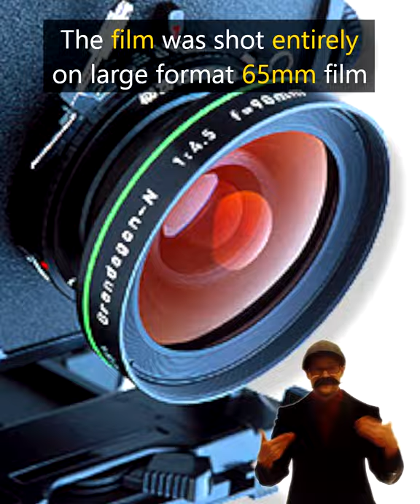Did you know that in DEATH ON THE NILE...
Did you know that in DEATH ON THE NILE... The film was shot entirely on large format 65mm film. Kenneth Branagh's previous turn as Hercule Poirot in Murder on the Orient Express (2017) was also shot in this format as well.